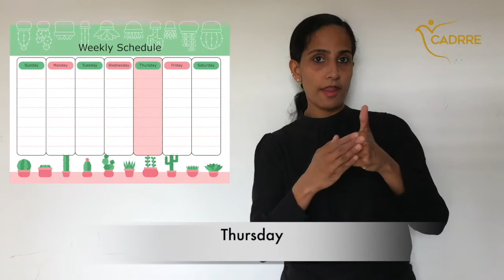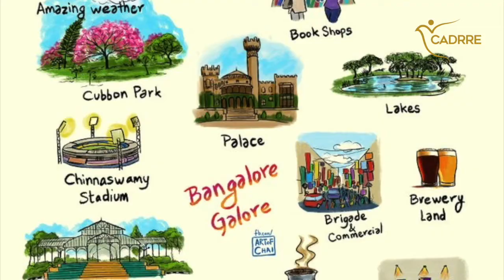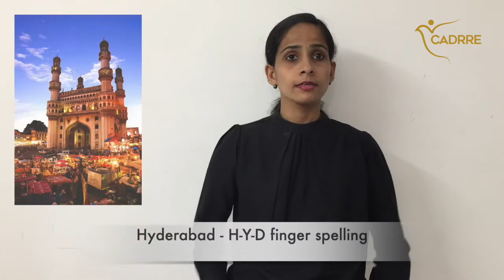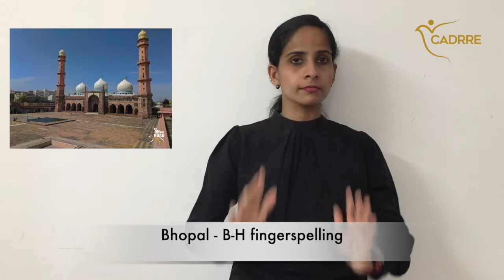Cities of India in Sign Language | Lesson number 51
This is the fifty first lesson in CADRRE Indian Sign Language series where you will learn to sign the various cities in India such as Mumbai, Delhi, Kolkata, Pune, Bhopal, Kochi etc